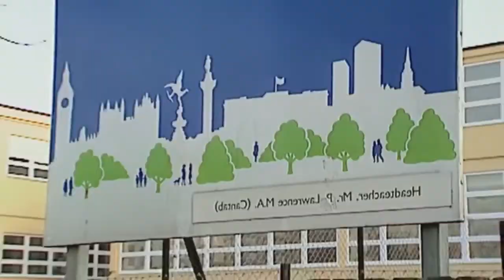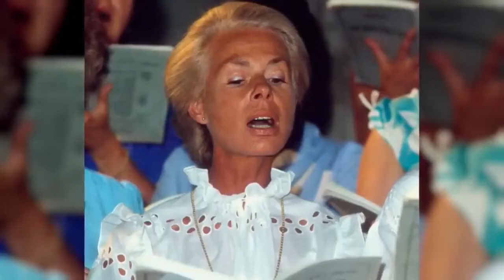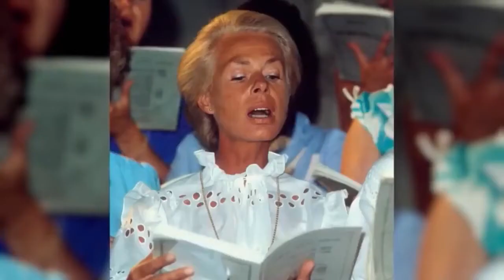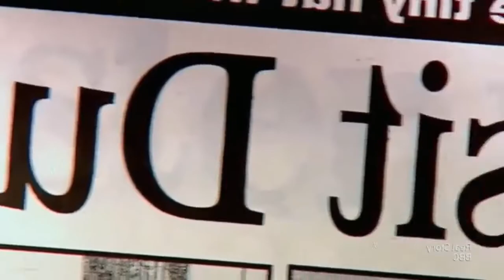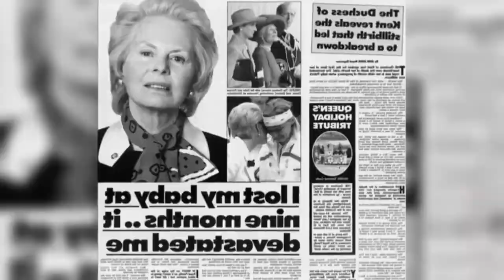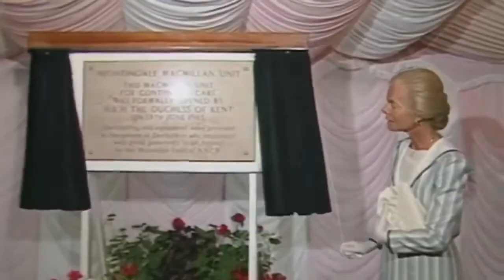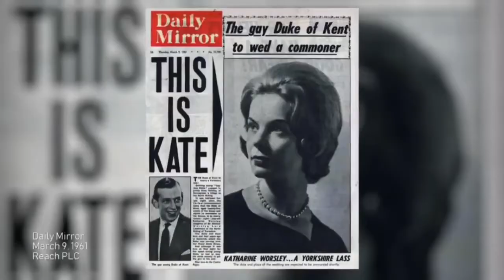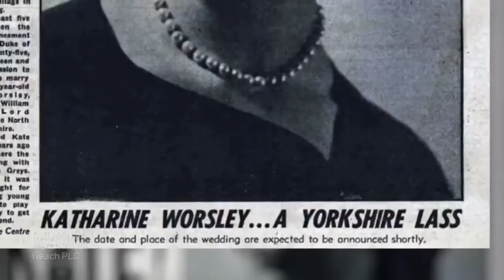Katharine Kent - The Secret Life of a Duchess - British Royal Documentary